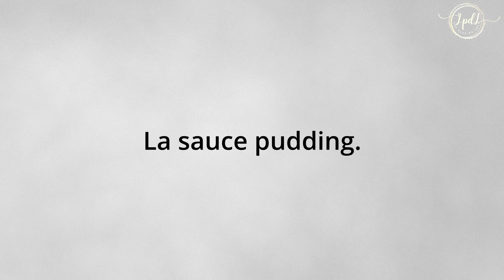PUDDING AU PAIN FAÇON LOLA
Ingredients:

La pâte:
500 gr de farine
50 gr de sucre
50 gr de beurre
30 gr de levure fraiche
3  jaunes d’oeufs
250 ml de lait (tiède)
1 zeste de citron
2 sachets de sucre vanillé ou arome
1 C.à.C de sel

200 gr de poudre de noix
50 gr de sucre
50 gr de sucre brun (casonnade)
120 gr de beurre (fondu)
1 zeste de citron
2 sucres vanillé

La Sauce Pudding Vanille:
1 l de lait
4 C.à.S de sucre
3 oeufs
2 C.à.S de farine
1 C.à.S d’arome de vanille ou 2 sucres vanillé
20 gr de beurre

recettededessert#puddingaupain#pudding#recettefacile#recettefacile foryou#cuisine#pourtoi dessert pourtoi delicieux patisserie aranygaluska#